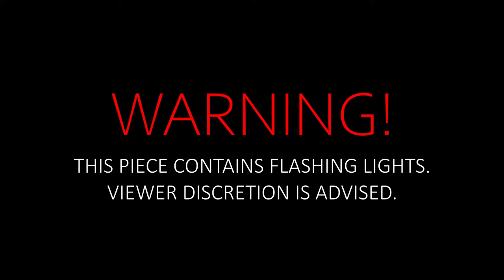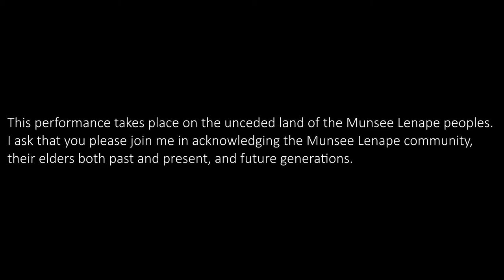Joshua Mallard - Senior Recital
Welcome to Joshua Mallard's senior recital. This is presented live via my second YouTube Channel.

May 1st, 2021 at 7:00pm EST.